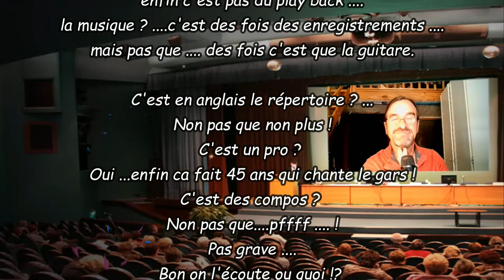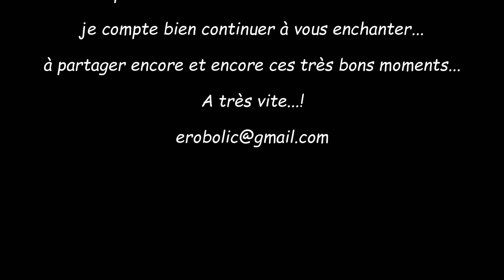ERIC BOLO dans tous ses états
Pour fêter un certain jubilé ...un petit rappel de l'artiste (encore) vivant en même temps que le spectacle !...